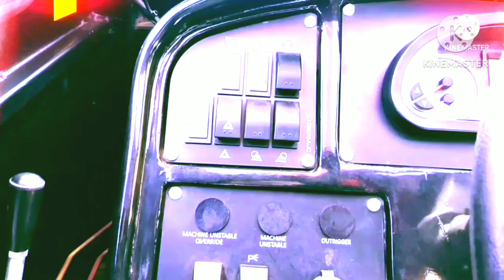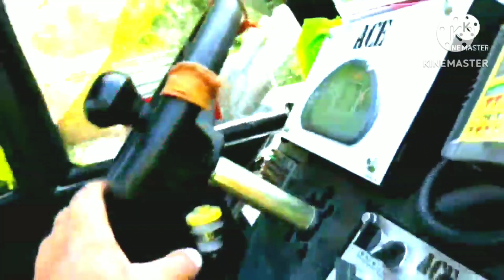देखें ACE HYDRA V/S ESCORTS ∆ 4 कंपनियों के हाइड्रा क्रेन फुल इंफॉर्मेशन ।।